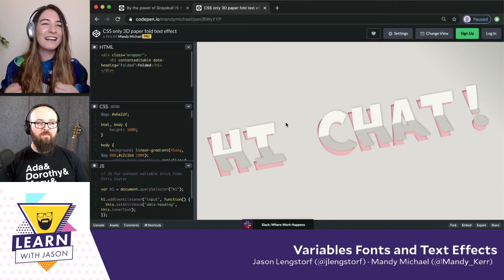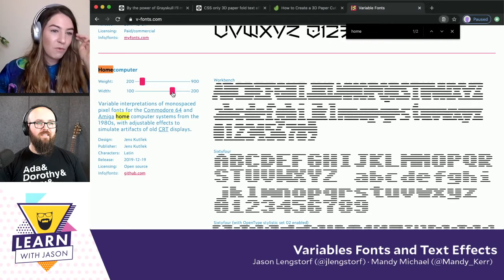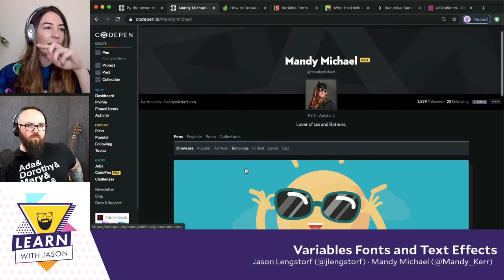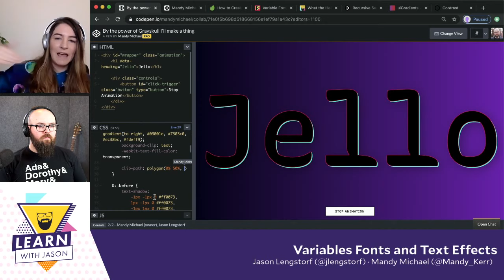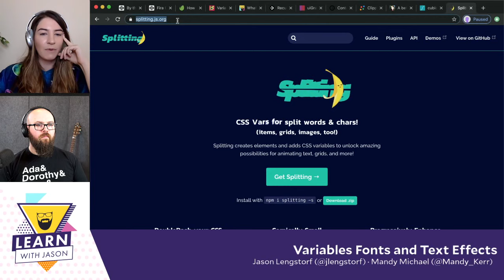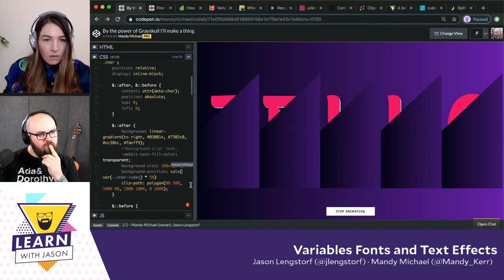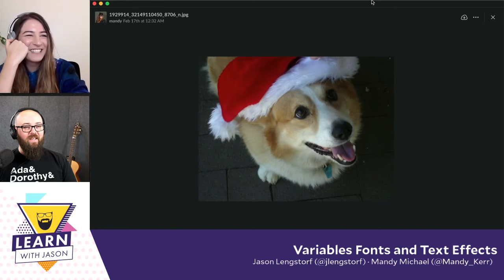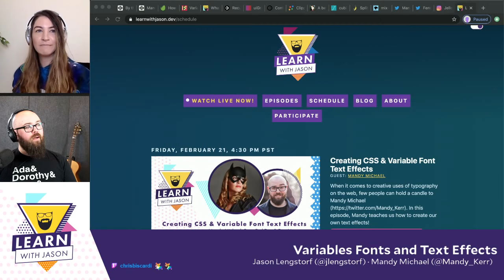Variables Fonts and Text Effects (with Mandy Michael) — Learn With Jason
When it comes to creative uses of typography on the web, few people can hold a candle to Mandy Michael In this episode, Mandy teaches us how to create our own text effects!